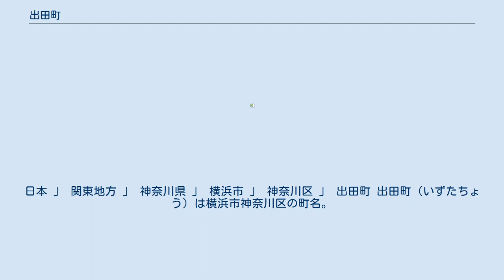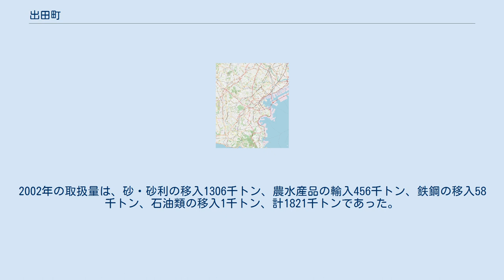出田町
日本 」 関東地方 」 神奈川県 」 横浜市 」 神奈川区 」 出田町 出田町（いずたちょう）は横浜市神奈川区の町名。
 後節で述べる埠頭の名称としては出田町埠頭（でたまちふとう）であり、住所の出田町（いずたちょう）と読み方が異なる。
このため、タクシーやトラックなどの運輸従事者を中心に住所も「でたまち」「でだまち」と読まれることが多い。
 神奈川区臨海部の港湾地区に位置し、千若町に隣接する。
面積は0.161km2で、人口はわずかである。
 2016年（平成28年）現在の経済センサス調査による事業所数と従業員数は以下の通りである。
 A・B（各延長135m）・C・D（各延長123m）の4つのバースおよび2か所の物揚場を持つ。
当初は石炭の取り扱いが主であったが、現在は内航での砂・砂利の移入および日本国外からのバナナを中心とする青果物の輸入が主で、バナナ埠頭の愛称を持つ。
2002年の取扱量は、砂・砂利の移入1306千トン、農水産品の輸入456千トン、鉄鋼の移入58千トン、石油類の移入1千トン、計1821千トンであった。
 ケイヒンや上組、デルモンテが青果物の倉庫を持ち、保管や燻蒸などの加工を行うほか、三菱鉛筆や日本郵便輸送も物流センターを置く。
海底ケーブルの敷設を行うNTTワールドエンジニアリングマリンも出田町に本社および専用岸壁を設けている。
 出田町埠頭に関するカテゴリ: